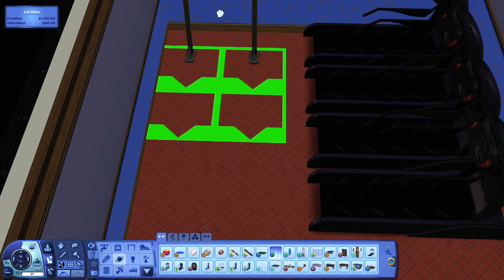One Room A Day in The Sims 3 | (Day 151/366)